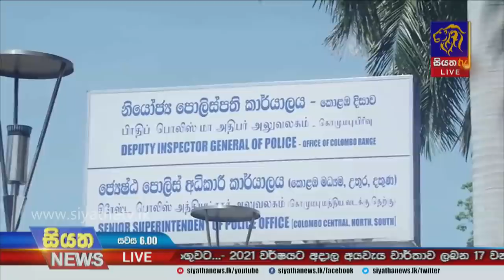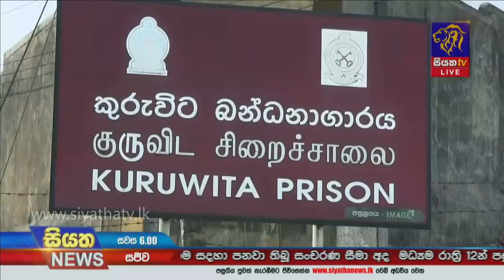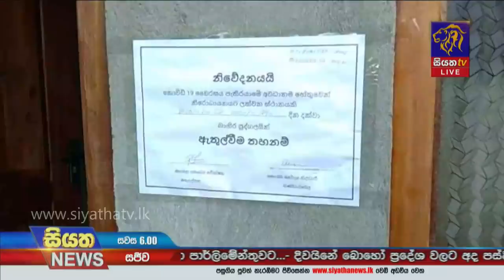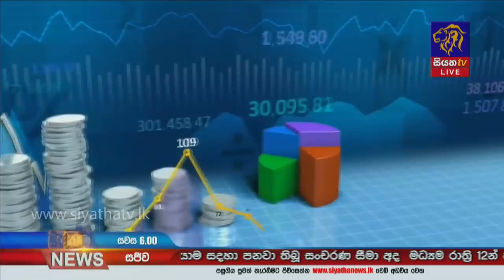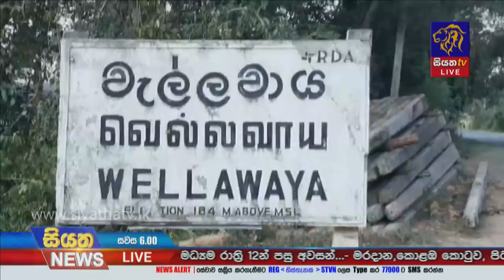Siyatha News | 06.00 PM | 15 - 11 - 2020